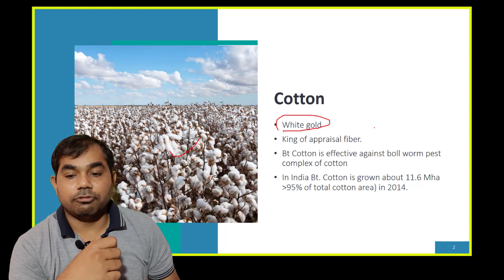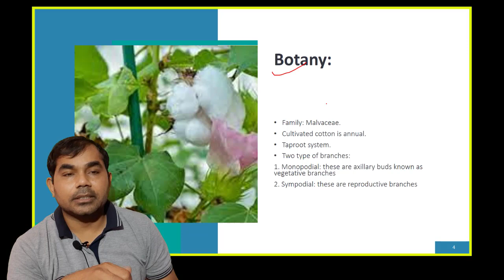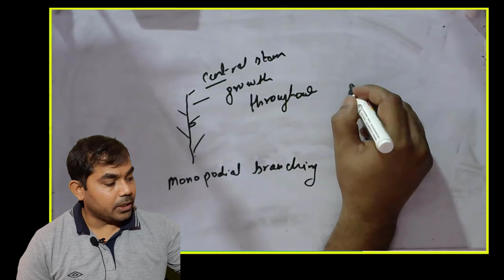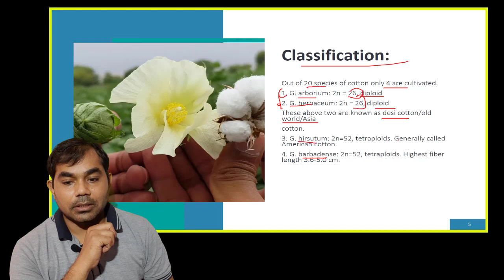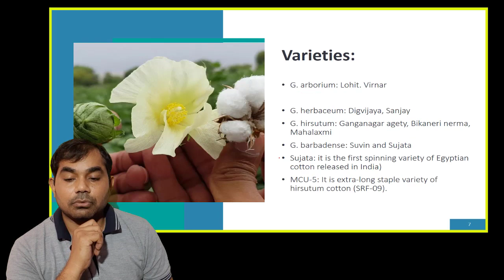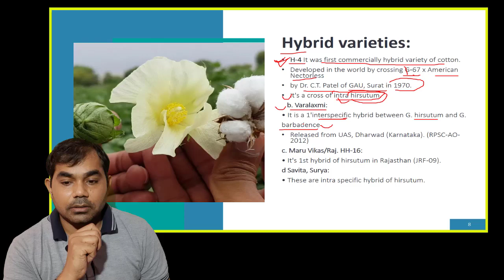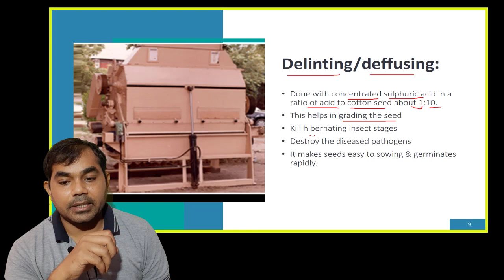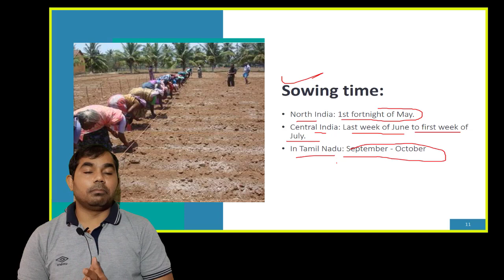Cotton cultivation Part 1 | Part 56 of NemrajSunda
Principles of Agronomy by T Yellamanda & G H Sankara Reddy Reddy
Principles of Agronomy by SR Reddy
Textbook of Field Crops Production : Foodgrain Crops Vol. 1 by Rajendra Prasad
Textbook of Field Crops Production : Commercial Crops Vol. II by Rajendra Prasad
Weed Science :Basics and Applications by Das TK
or
Fundamentals of Weed Science: A Text Book by O P Gupta
Introductory Soil Science by Dilip Kumr Das
Agriculture at a Glance by R K Sharma ,S K Bhoi, N Pandey, S Shinde, V K Pandey & B B Singh
Objective Agronomy by K. Velayudham N. Thavaprakaash
Agronomy treaties
Agronomy facts for competitions
Agronomy booster